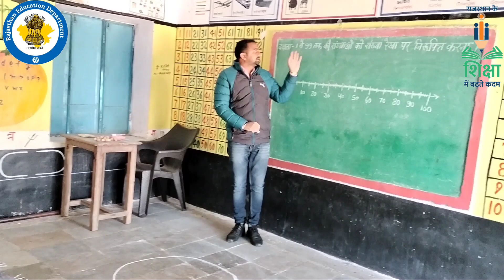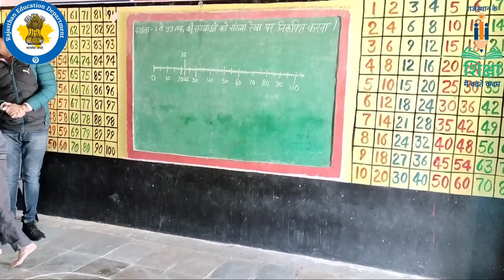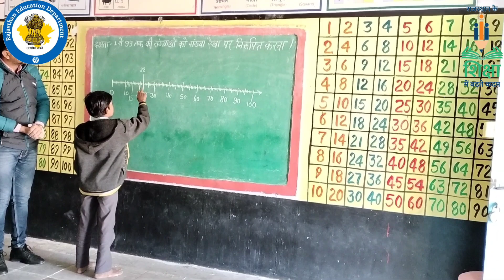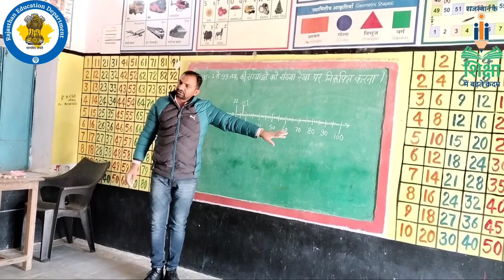कक्षा- 3 | गणित | 1 से 99 तक की संख्याओं को संख्या रेखा पर निरूपित कर सके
यह वीडियो JAGDISH KUMAR द्वारा बनायी गयी है।

विद्यालय का नाम: GOVT. UPPER PRIMARY SCHOOL LALRIYA NADA JASWANT NAGAR (500114) KHINWSAR NAGAUR

यह वीडियो डिजिटल दक्ष शिक्षक कार्यक्रम के अंतर्गत बनायीं गयी है।  राजस्थान के हज़ारों शिक्षकों में से चयनित कुल 35 शिक्षकों ने विभाग के साथ मिलकर इस वीडियो कंटेंट सामग्री को तैयार किया है।  इनकी लगन व मेहनत सराहनीय है।